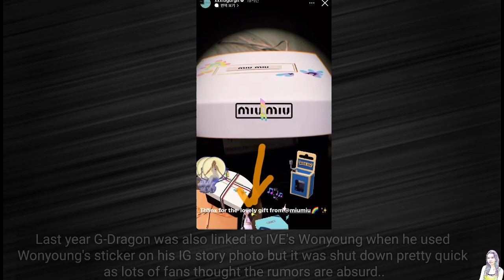G-dragon's date is from a rich family, their IG interaction & why they're unlikely to be dating